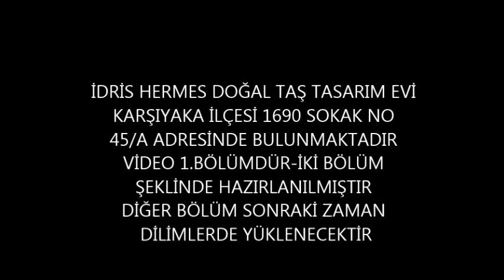İdris Hermes Doğal Taş Tasarım Evi Karşıyaka İlçesi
Çekim izni için teşekkür ederim.İdris Hermes Doğal Taş Tasarım Evi İzmir Karşıyaka ilçesi 1690 Sokak No 45/A Adresinde bulunmaktadır.İki bölüm halinde hazırlanmıştır ilk bölümünü izlemektesiniz. diğer bölüm sonraki zaman dilimlerde yüklenecektir.Kanalımızı ilk kez izlemekteseyniz tanıtım kültür tanıtmak zamanla kazanç açtırıp ileri aşama taşımak destek verirseniz memnun oluruz